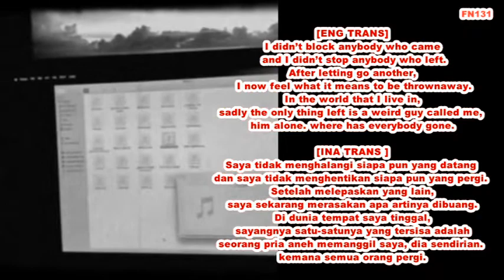[ENG/IND] Untitle - Unreleased Song Kim Hanbin